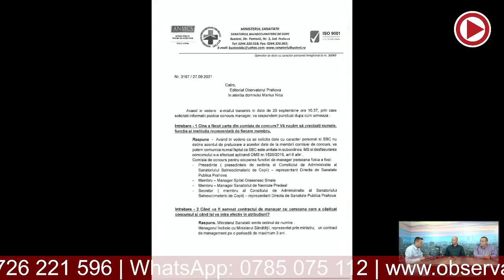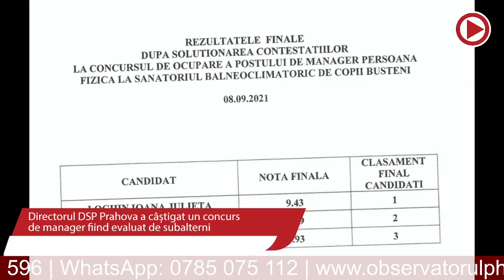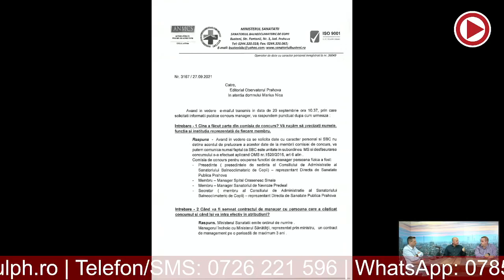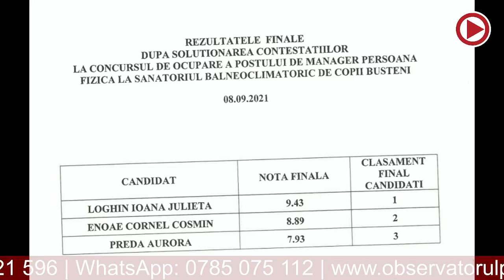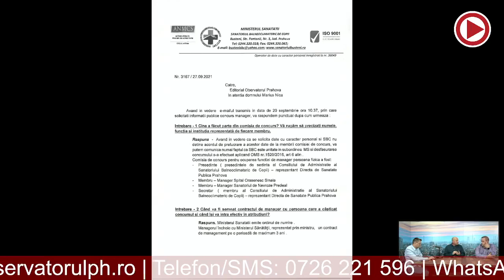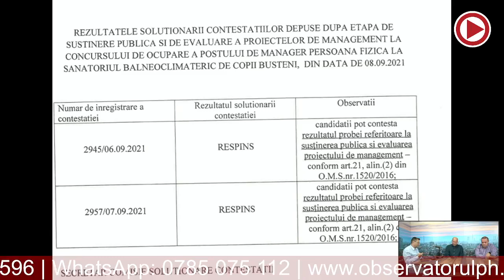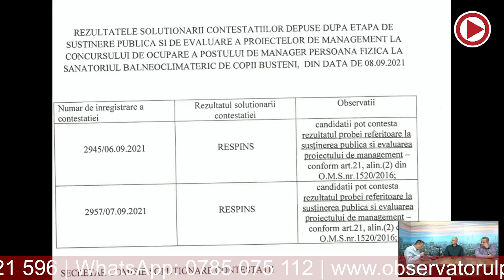Observatorul Prahovean LIVE - Despre concursuri la stat, șobolani de oraș și altele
În aceeași formulă de trei, Marius Nica. Mihai Nicolae și Claudiu Vasilescu vorbesc despre modul în care se desfășoară concursurile pentru posturile unor funcții înalte la stat și despre problema gunoiului din Ploiești care încă persistă. Pentru a afla toate detaliile urmăriți emisiunea integrală.